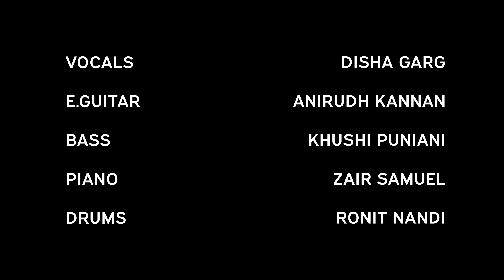"Beggin'" cover live at the Summer Concert'24 by the Jade Ensemble (Student)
Learner Ensembles live at The Piano Man